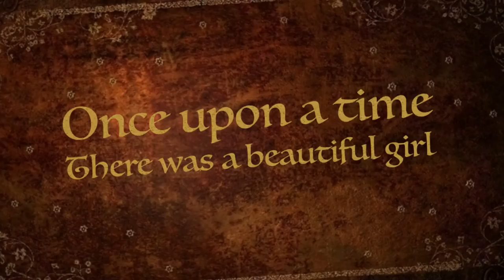The Mouses House Rainforest Retreat - perfect for families!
Made by Miss 8!!